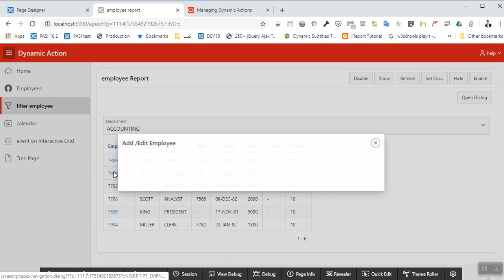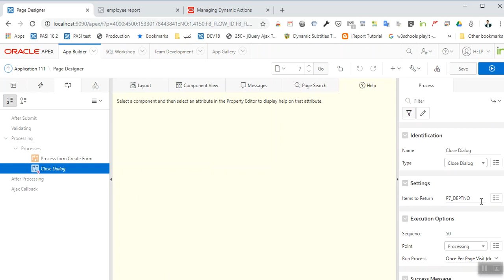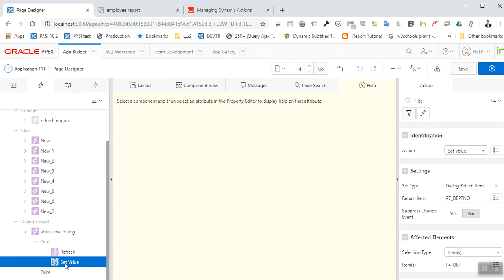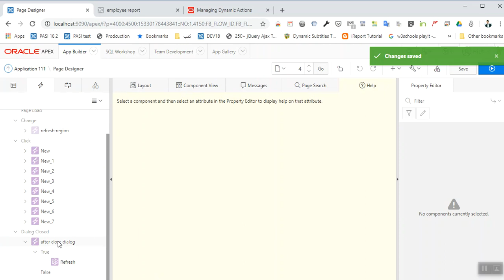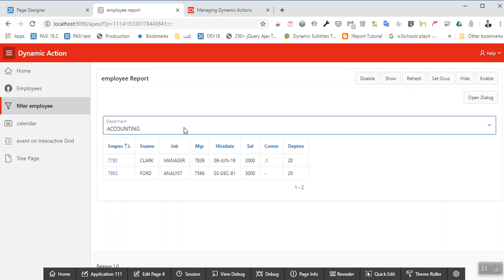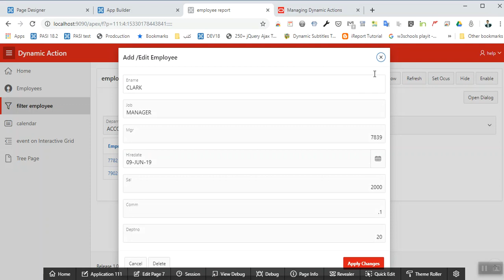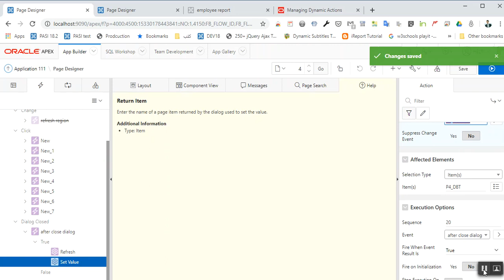Oracle Apex 19.1 : Dynamic Action Part 25 ( with english Subtitle )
Oracle Apex 19.1 : Dynamic Action
Event:  Dialog Closed
Action : set value
Set Type:
                Dialog Return Item